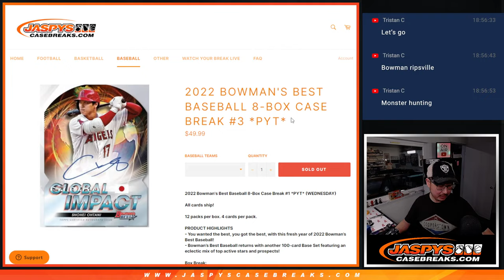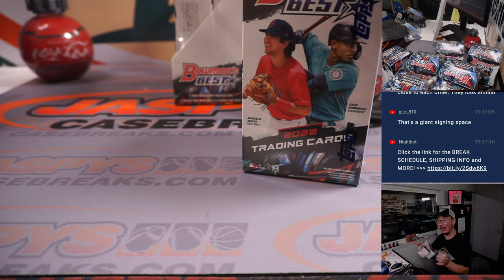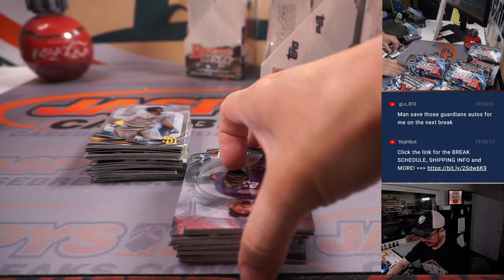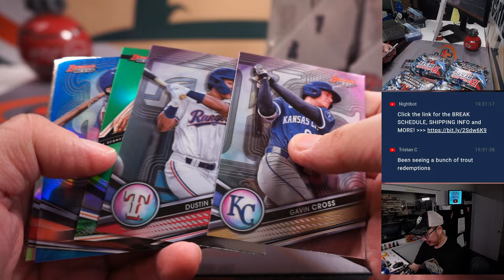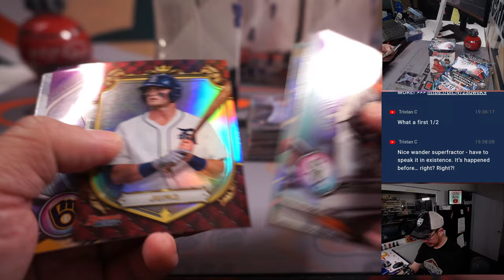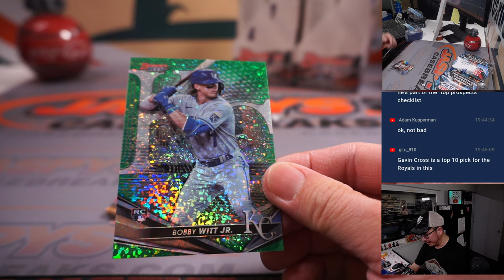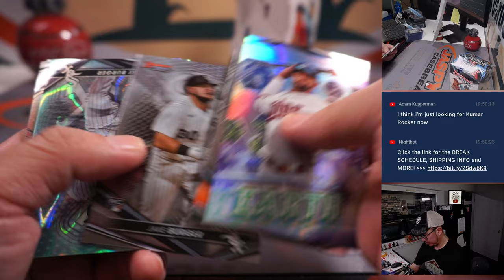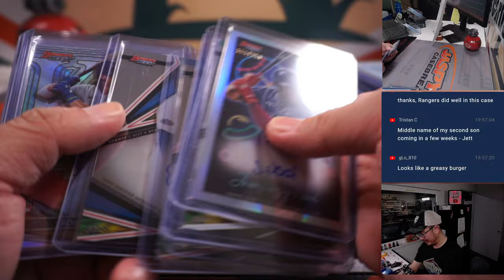W, 03.08.23 -- 2022 BOWMAN'S BEST BASEBALL 8-BOX CASE BREAK #3 *PYT*